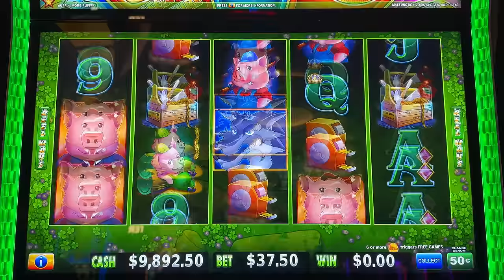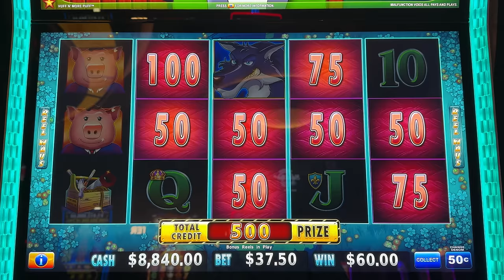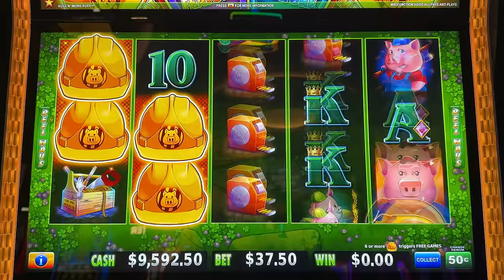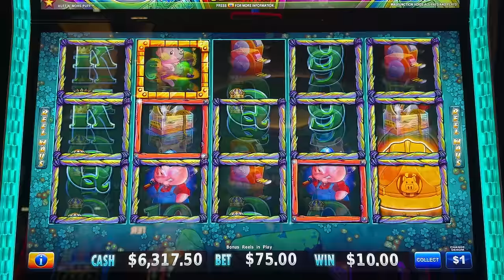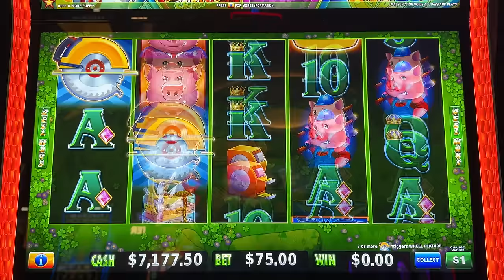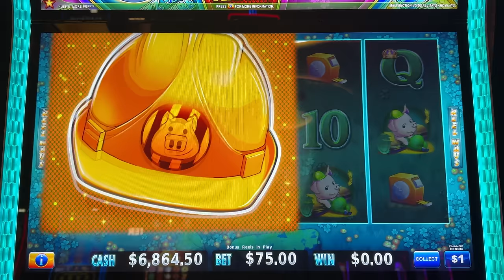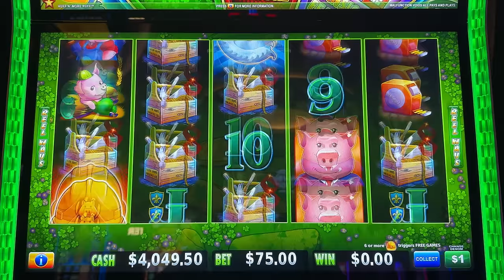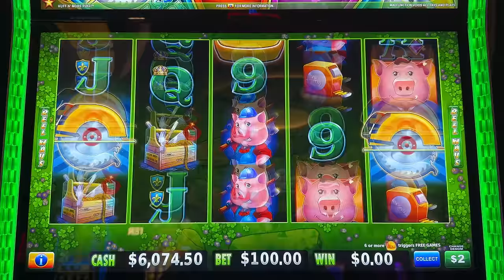WORLD'S LARGEST HUFF N MORE PUFF GRAND JACKPOT... OVER $728,000!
WORLD'S LARGEST HUFF N MORE PUFF JACKPOT. OVER $728,000!